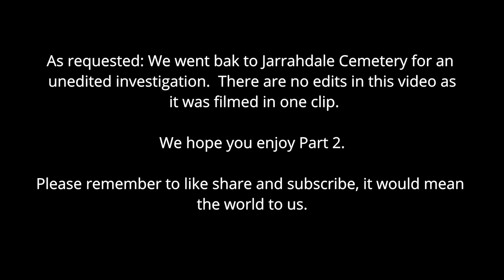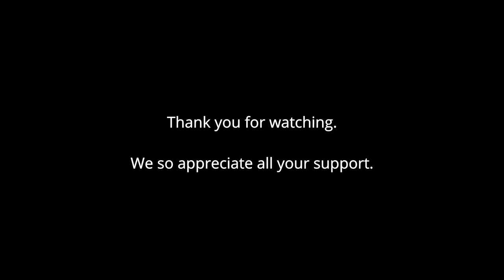RAW Investigation | Haunted Jarrahdale Cemetery Part 2 S1 E9 | Ethereal Sisters Paranormal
Haunted Jarrahdale Cemetery Part 2 | Raw Investigation E9
Welcome to Ethereal Sisters Paranormal first raw paranormal investigation at the Haunted Jarrahdale Cemetery. This is Part 2 of raw and uncut footage taken at the Cemetery.
Join Peta and Sian as they do yet another investigation at the cemetery.

We are incredibly grateful for all of your support on our channel. You guys are amazing :))

Want to help us make more episodes?
and turn on your notifications.
We’d love for you to join our crazy family.